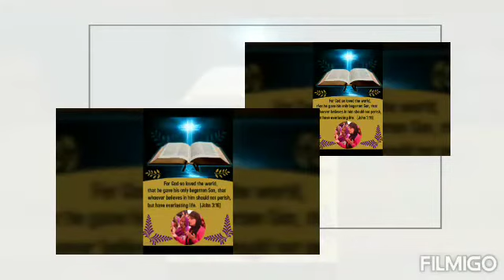ਇਕ ਰਸਤਾ ਬੰਦ ਹੁੰਦਾ... ਚਾਰ ਰੱਬ ਖੋਲਦਾ ਏ......